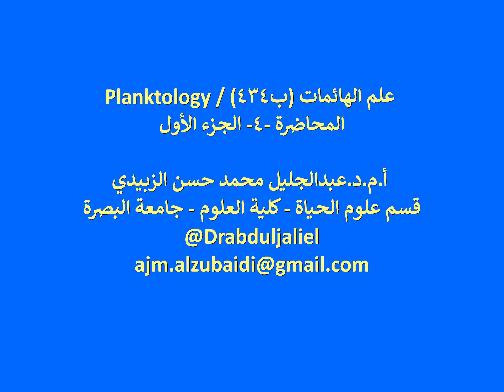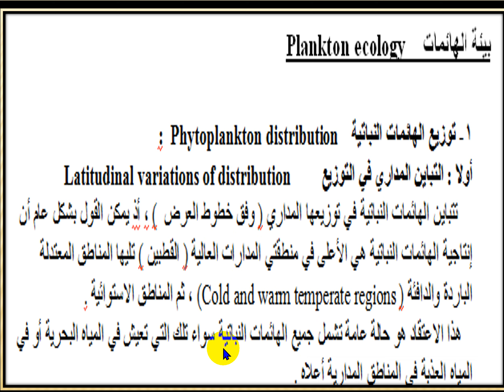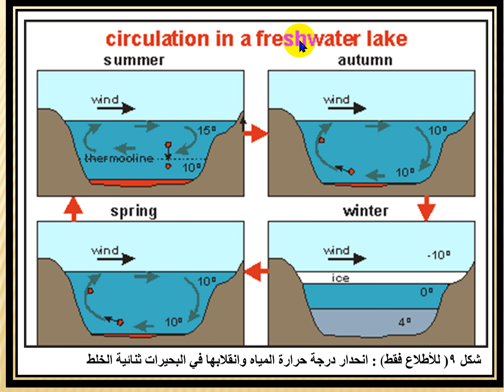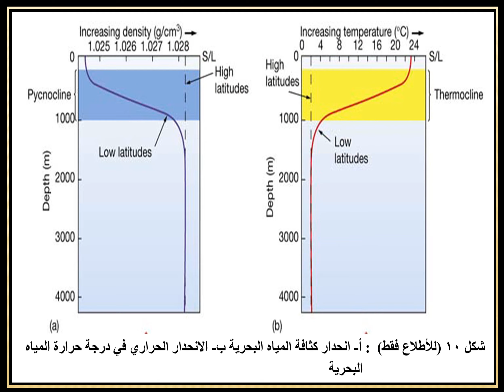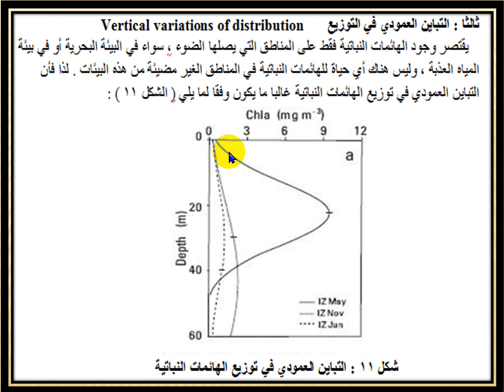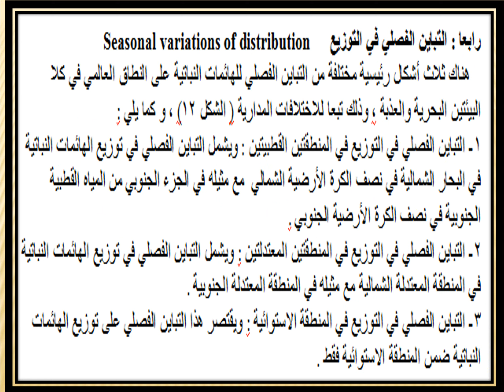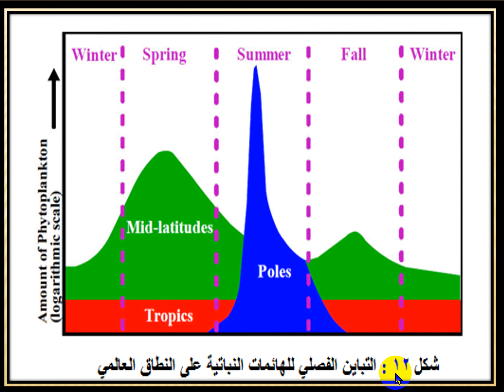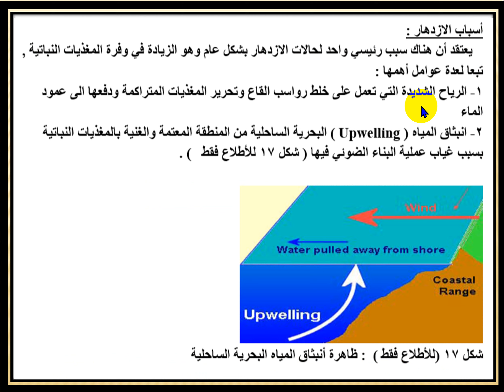Plankton 4. Part 1